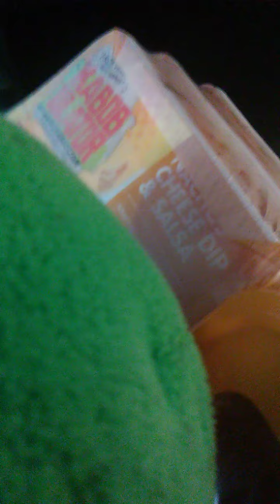Mario eats a lunchables